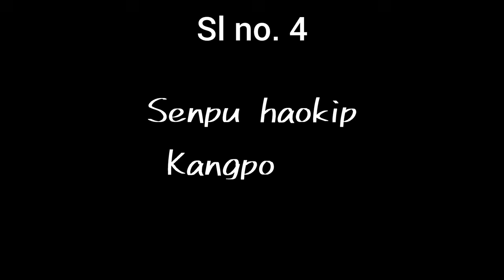Photo contest (part-2) ahung lhung kit tai 💕leiset aki thing liu e 😱 contct no.nadei uleh available